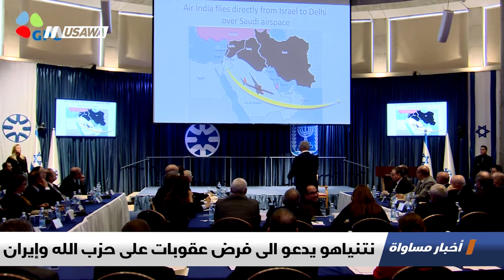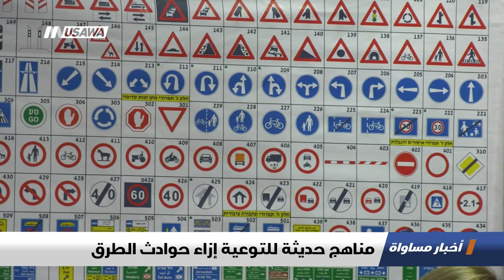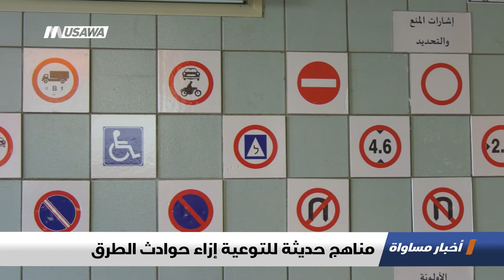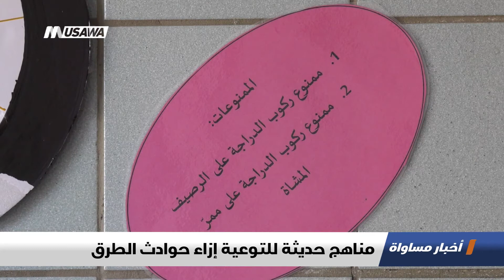محدث : الرئاسة الفلسطينية: سنتخذ قرارات هامة حال استمرت الاقتحامات،الكاملة،اخبار مساواة،10-12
حلقة العاشر من ديسمبر لعام 2018 من برنامج اخبار مساواة تناولت عدة فقرات ومواضيع

1 الرئاسة الفلسطينية: سنتخذ قرارات هامة حال استمرت الاقتحامات
2 انسحاب قوات الاحتلال عقب إصابات واعتقالات
3 تنديد باقتحام قوات الاحتلال وكالة "وفا"
4 نتنياهو يدعو لفرض عقوبات أشد على حزب الله وإيران
5 تقارير :
- النقب: وثائقي حول حسن الجوار بين يروحام ورخمة
- أضرار السيول أشد وطأة على المواطن العربي
- مناهج حديثة للتوعية إزاء حوادث الطرق
- سوق الفن الشعبي لدعم مبادرات المقدسيات
6 ب 60 ثانية:
مصر: مغامرون يقومون برحلات استكشافية في سهول ودروب لم تُكشف بعد في وادي بيلي
لبنان: في مبادرة وطنية.. مهرجان لبنان يقدم عروضا مجانية للجمهور تعزيزا للمسرح المحلي
تركيا: مبادرة من بلدية اسطنبول لتشجيع السكان على إعادة تدوير نفاياتهم
نيويورك: طائر بط صيني يلفت أنظار زوار منتزه “ سنترال بارك” بعدما أتى من مكان مجهول
إسبانيا: الآلاف يرتدون ملابس بابا نويل للمشاركة في سباق خيري بالعاصمة الإسبانية

Downlink frequency -  الترد :
12645 MHZ

Polarity  - الاستقطاب:
Horizontal

Symb.Rate - معدل الترميز:
27.500  MS/s

FEC - تصحيح الخطأ :

5/6

DL: 11958 H
SR: 27500
FEC: 5/6

48_#
‫#‏فلسطين_٤٨‬
‫#‏فلسطين_48‬
‪falasteen_48#‎‬
‫#‏عرب_٤٨
‪‎arab_48#‬
‫#‏تواصل‬
‫#‏اكسر_حصارك‬
‫#‏بلشنا_نرجع‬
‫#‏شعب_واحد‬
 ‪#‎mosawah‬
‪#‎Equality‬
‪#‎égalité‬
‫#‏مساواة‬
‫#‏حق‬
‫#‏عدالة‬
‫#‏تساوٍ‬
‫#‏تعادل‬
‫#‏تماثل‬
‫#‏تسوية‬
‫#‏معادلة‬